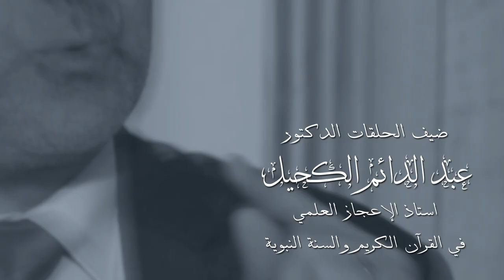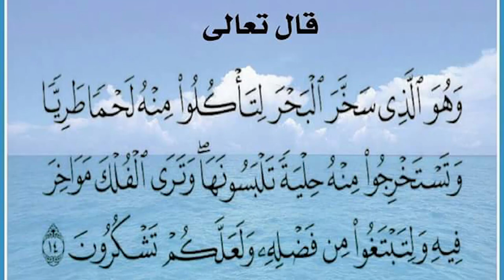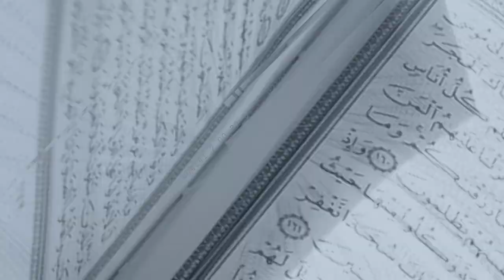برنامج أفلا يعقلون مع عبد الدائم الكحيل 28 فوائد السمك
نتحدث هنا عن الفوائد المذهلة للحم الطري الذي ذكره القرآن الكريم.. ماذا كشف العلم الحديث حول أسرار الأسماك...